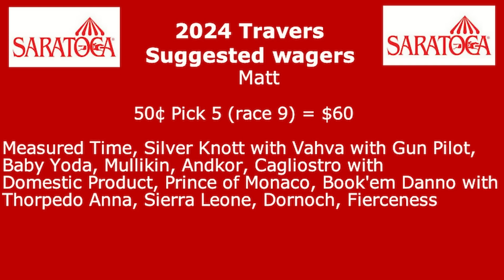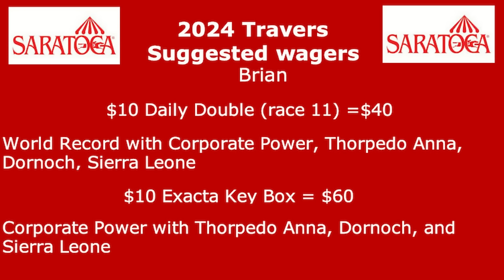2024 Travers Stakes top picks, analysis, and wagers on HorseCenter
This week on HorseCenter Brian Zipse and Matt Shifman handicap and offer suggested wagers for a blockbuster edition of the Travers Stakes led by Thorpedo Anna, Dornoch, Fierceness, and Sierra Leone. Your hosts also handicap and offer top picks for Saturday's Grade 1 H. Allen Jerkens Memorial at Saratoga.